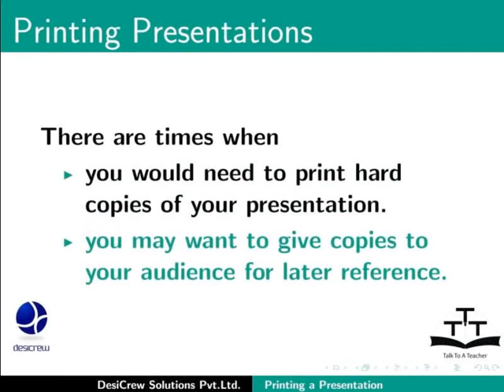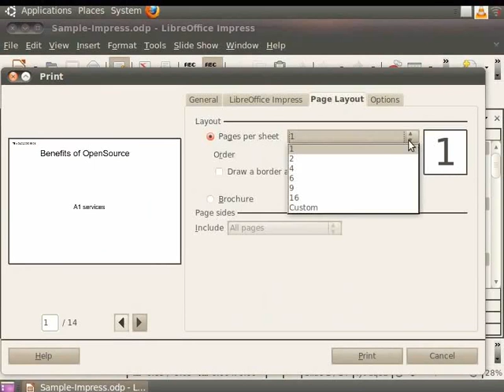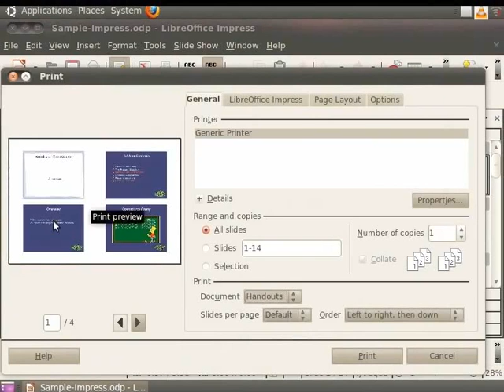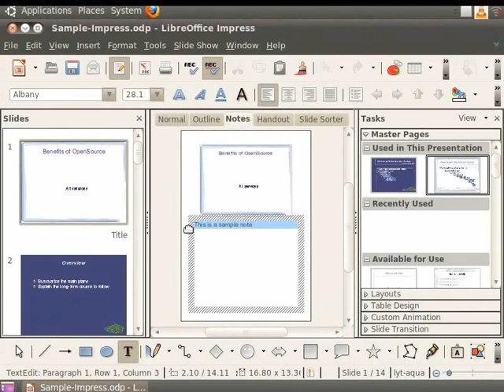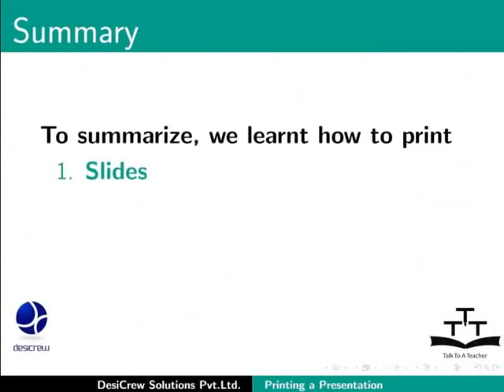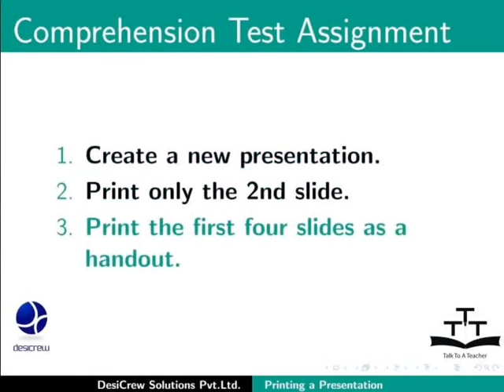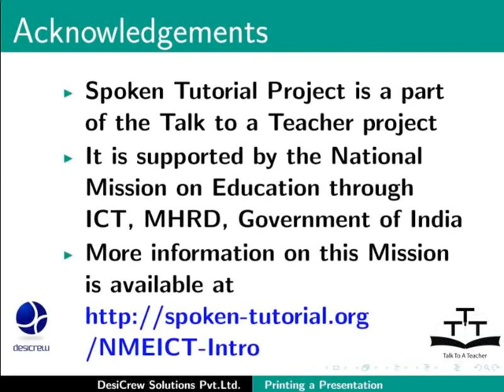Printing a Presentation Document - Urdu